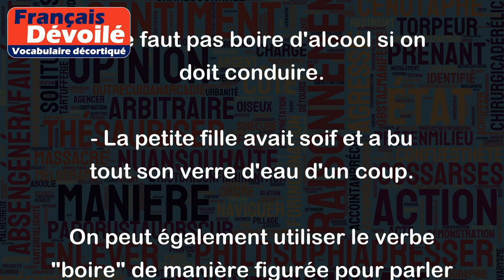Boire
Le verbe "boire" signifie absorber un liquide par la bouche. Voici quelques exemples d'utilisation du verbe "boire":
- Je bois de l'eau pour rester hydraté.
- Mon ami boit toujours du café le matin pour se réveiller.
- Nous avons bu du vin rouge avec notre dîner hier soir.
- Les bébés doivent boire du lait maternel ou du lait maternisé.
- Il ne faut pas boire d'alcool si on doit conduire.
- La petite fille avait soif et a bu tout son verre d'eau d'un coup.
On peut également utiliser le verbe "boire" de manière figurée pour parler de l'absorption d'une connaissance ou d'une information:
- Il a bu les paroles de son professeur passionné d'histoire.
- Les étudiants doivent apprendre à boire les concepts clés de leur cours pour réussir les examens.